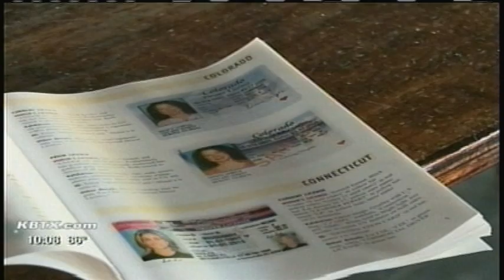Aggie Quarterback Arrest VO, Northgate Fake IDs PKG 6 29 12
After the arrest of Texas A&M Quarterback Johnny Manziel News 3 took a look at how prevalent a problem it is for minors to use fake id's in College Station, TX's Northgate Entertainment District. Reported by Clay Falls with KBTX News 3 on 6-29-12.